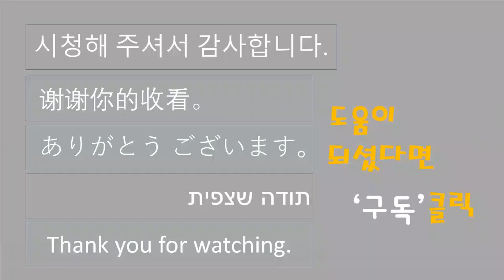모노포드를 이용한 동영상 촬영기법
외다리 삼각대 모노포드를 사용한 촬영방법
특히 동영상 캠코더 촬영시 어려운 점과 해결방법 안내